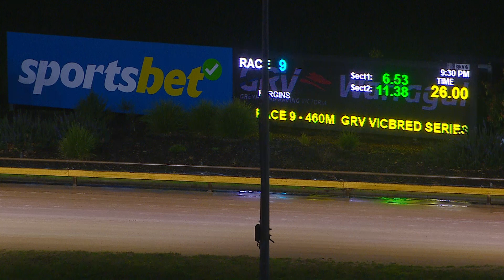WGL TUE 04 JUL 23 R9